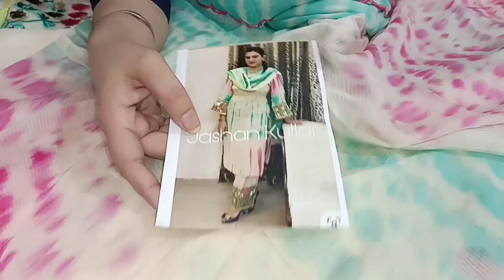आज हैं इंस्टाग्राम के डिजाइन वाले सूट 🙏🌹🌹🙏//order no 7299525000(16-7-22)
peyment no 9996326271